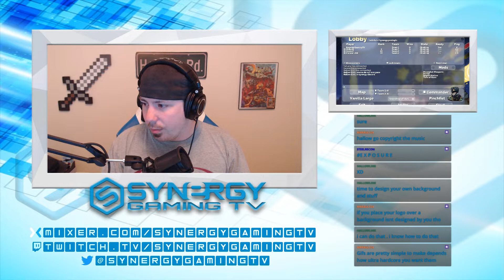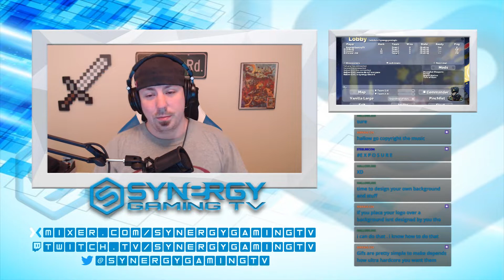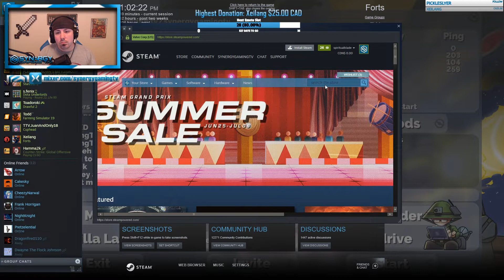[2] Try hard mode 2v2 - Forts RTS - Livestream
Another try hard experience with Xeilang.  We still have a ways to go, but preparing for the next 2v2 Tournament is going on track!!